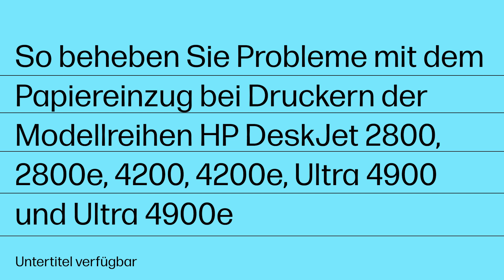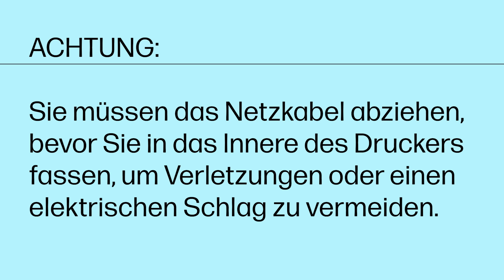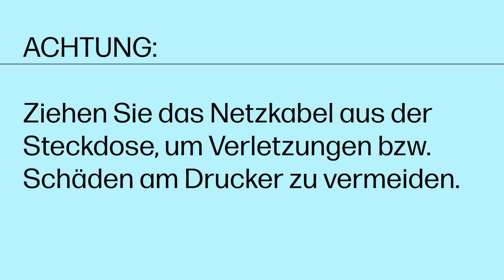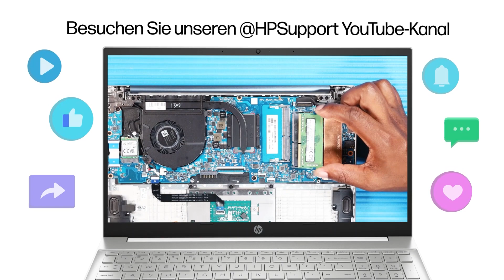Problembehebung für Papiereinzug bei Druckern der Modellreihen HP DJ 2800/e, 4200/e und Ultra 4900/e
Erfahren Sie, wie Sie Probleme mit dem Papiereinzug und der Papierzufuhr bei Druckern der Modellreihen HP Deskjet 2800/2800e, 4200/4200e und Ultra 4900/4900e beheben.

Kapitel:
00:00 Einleitung
00:33 Beschädigtes/staubiges Papier entfernen
02:11 Unterseite des Druckers überprüfen
03:43 Papiereinzugswalzen reinigen

Dieses Video gilt für:
HP DeskJet 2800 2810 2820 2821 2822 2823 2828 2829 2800e 2810e 2820e 2821e 2822e 2823e 2842e 2852e 2855e All-in-One printer
HP DeskJet 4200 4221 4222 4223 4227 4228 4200e 4210e 4220e 4221e 4222e 4223e 4230e 4232e 4252e 4255e 4258e 4275e All-in-One printer
HP DeskJet Ink Advantage Ultra 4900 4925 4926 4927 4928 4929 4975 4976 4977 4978 All-in-One printer

So beheben Sie Probleme mit dem Papiereinzug bei Druckern der Modellreihen HP Deskjet 2800/e, 4200/e und Ultra 4900/e | HP Support